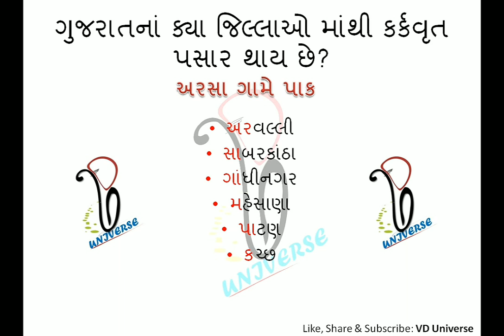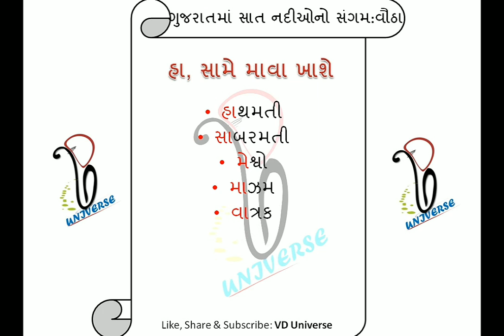KarkVrut Par na Rajyo,Gujarati General Knowledge, gk shortcut GPSC, GSSSB, CLERK, CTO, |VD Universe